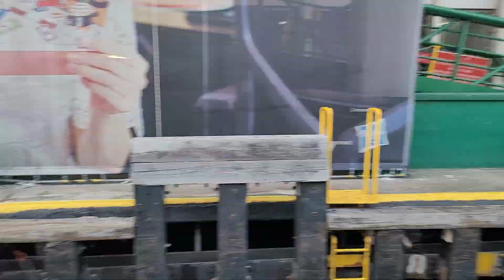[縮時 Timelapse] [天星小輪 Star Ferry] 中環Central - 尖沙咀 Tsim Sha Tsui